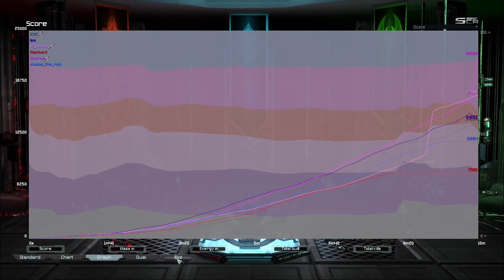A Quick 3v3 - Supreme Commander Forged Alliance (FAF)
Welcome to dEcent !
Some Supreme Commander with no commentary, hope you'll enjoy.